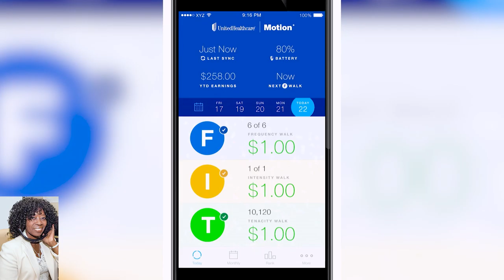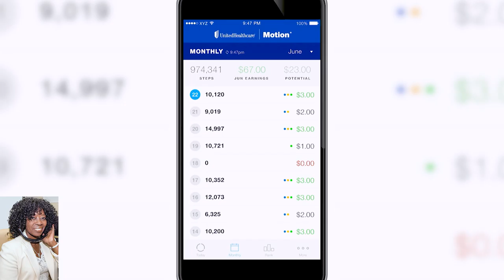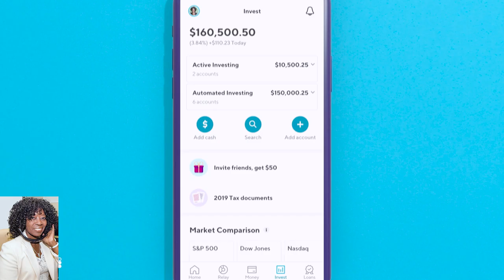New Years Resolutions with Colleen Burns